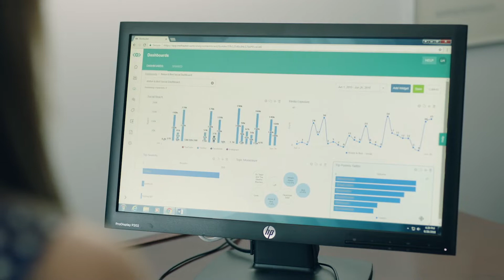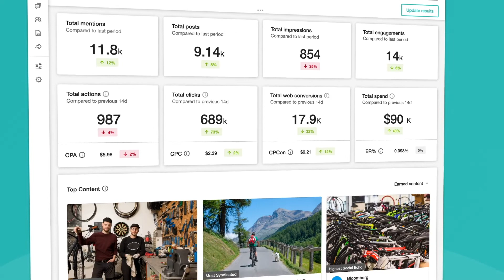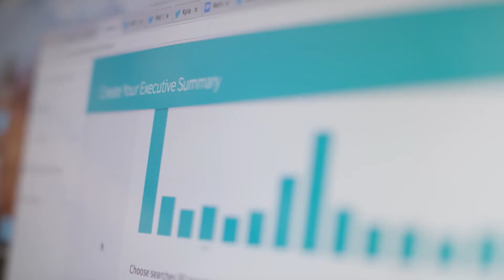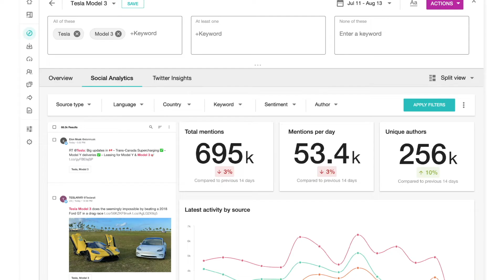Red Havas - Meltwater Customer Story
As a global PR agency built for the modern world, Red Havas and its clients were overwhelmed with fragmented data. To combat this, the agency developed its industry-leading Merged Media model — focused on measuring the convergence of paid, earned, social, and experiential media — to reflect how audiences consume information today. Since 2015, Red Havas has used Meltwater not only to capture this data but also to understand what it really means for its clients.

Meltwater enables Red Havas to:
- Access real-time data and insights across channels
- Create engaging, data-driven pitches that drive new business
- Optimize workflows throughout global operations

Streamlined Workflows and Cost-Savings
Global teams need robust solutions. This is especially true for Red Havas, whose teams operate across a dozen markets worldwide. And with many of its clients present in multiple markets, the agency needed a way to streamline workflows and consolidate tools.
In particular, the agency wanted to eliminate inefficiencies, both for itself and its clients. Looking to different platforms for data on different channels that then had to be migrated into another standalone tool taxed workflows and budgets alike.
Red Havas used Meltwater’s solutions to optimize operational efficiency, getting its far-flung teams on the same page. Instead of jumping from software to software, Red Havas’s social listening, media monitoring, and social media marketing efforts are now consolidated into the Meltwater suite. While teams in different markets once used various tools, they now enjoy more seamless collaboration.

Aligning workflows with Meltwater gave Red Havas even more room to level up its strategies. For example, it used social analytics insights to develop an influencer engagement and marketing strategy. Using our Klear platform’s comprehensive audience demographics segmentation, the agency was able to identify three categories of influencers — narrators, distributors, and creators — and customize their influencer outreach and selection strategies to each client. “This is a really key focus for our business, says Tiller, and “bringing it all into one plethora of tools and then being able to present that back is what we value in the partnership.”
As an added plus, optimizing operations helped Red Havas optimize budgets. “That’s something that we can pass on to our clients and that’s something they appreciate,” says Tiller.

“I think one of the most significant outputs from our partnership is just new business conversion,” says Tiller.
As it nurtures new prospects and existing clients, Red Havas often turns to Meltwater early to help identify critical solutions that may meet these businesses’ needs. That partnership has led to new, customized product offerings that grow the agency’s services and support its mission to redefine PR.
Meltwater aided Red Havas in developing a bespoke evaluation framework called the Merged Media Score to match its understanding of modern audience and consumer behavior. The Merged Media Score integrates key metrics — including prominence, social echo, volume, and sentiment — social media, digital news, and online community channels into an omnichannel scoring system.

Armed with competitive insights that capture precisely how consumers are engaging with brands across different mediums, the agency provides current and prospective clients with custom Merged Media Score reports that make its data-powered strategies come alive.
“Putting a solution in place for them and showing them how it could really look and work, that’s something a client gets excited about when they see that in a new business proposal. It has definitely helped us get new business opportunities across the line,” says Tiller.